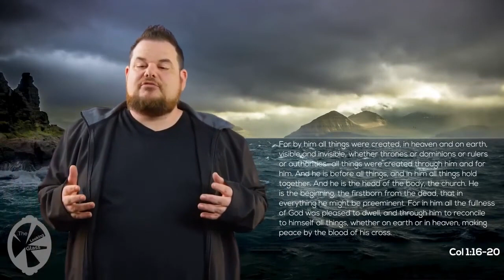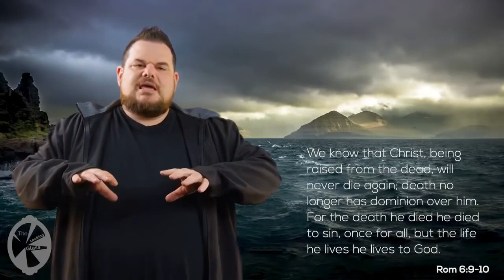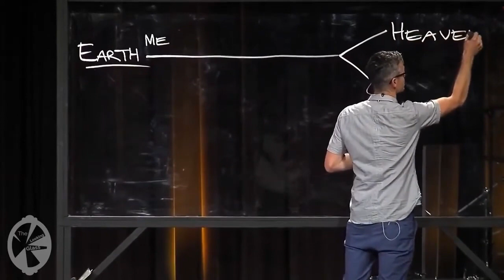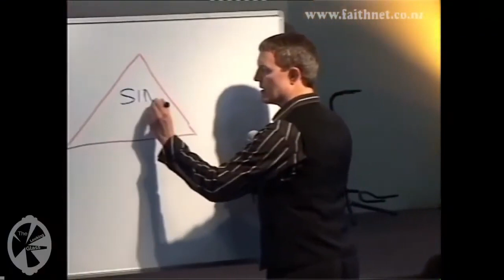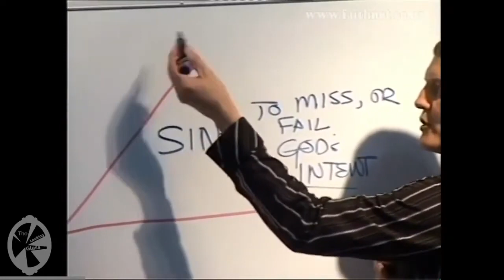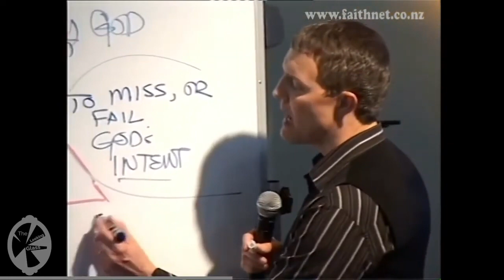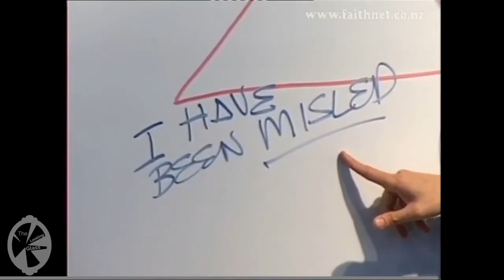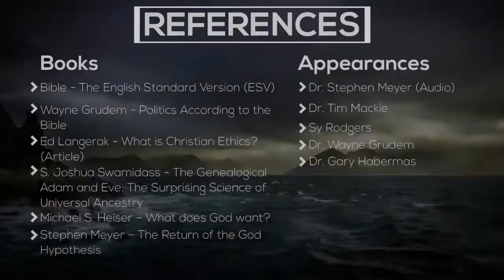The Biblical Christian Worldview Pt 2 Homeschool, Student and adult discussion video